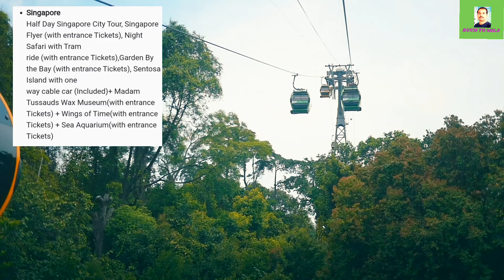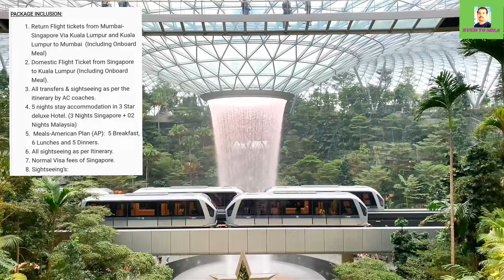IRCTC SINGAPORE MALAYSIA TOUR PACKAGE 2024। IRCTC INTERNATIONAL TOUR PACKAGES। SENTOSA ISLAND TOUR।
IRCTC SINGAPORE  MALAYSIA TOUR PACKAGE 2024। IRCTC INTERNATIONAL TOUR PACKAGES। SENTOSA ISLAND TOUR। @KuchToMila

IN THIS VIDEO:
                           INDEPENDENCE DAY SPECIAL SINGAPORE & MALAYSIA EX MUMBAI

Package Code:WMO040

Origin:Mumbai

Destination:Malaysia / Singapore

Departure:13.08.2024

PACKAGE INCLUSION:

Return Flight tickets from Mumbai- Singapore Via Kuala Lumpur and Kuala Lumpur to Mumbai  (Including Onboard Meal)

Domestic Flight Ticket from Singapore to Kuala Lumpur (Including Onboard Meal).

All transfers & sightseeing as per the itinerary by AC coaches.

5 nights stay accommodation in 3 Star deluxe Hotel. (3 Nights Singapore + 02 Nights Malaysia)

 Meals-American Plan (AP):  5 Breakfast, 6 Lunches and 5 Dinners.

All sightseeing as per Itinerary.

Normal Visa fees of Singapore.

Sightseeing’s:

Singapore
Half Day Singapore City Tour, Singapore Flyer (with entrance Tickets), Night Safari with Tram
ride (with entrance Tickets),Garden By the Bay (with entrance Tickets), Sentosa Island with one
way cable car (Included)+ Madam Tussauds Wax Museum(with entrance Tickets) + Wings of Time(with entrance Tickets) + Sea Aquarium(with entrance Tickets)

Kuala Lumpur
Kuala Lumpur City Tour, Petronas Twin Tower with Sky Bridge (Entrance Tickets), Genting with two-way cable car (Tickets Included), Batu Caves, Putrajaya Orientation Tour

Travel Insurance (for passengers below 70 years age)

One IRCTC Tour Manager from Mumbai for Smooth Operation and coordination during the tour.

One Professional English-speaking Tour Guide during the tour.

GST

Optional Sightseeing: Universal Studio

PACKAGE EXCLUSIONS:

Any increase in Airfare.

Any increase in Airport Taxes, Fuel Surcharge, Visa fee.

Urgent Visa charges.

Meals are preset and a choice of menu is not available.

Applicable TCS

Any room service / Minibar shall be chargeable.

All kind of tips to drivers, guides, representative, Fuel Surcharge, etc.

Any increase in rate of exchange leading to an increase in surface transportation and land arrangements which may come into effect prior to departure. The tour price is subject to increase without notice if this rate changes substantially prior to departure.

Any expenses of personal nature such as laundry expenses, wines, mineral water, food and drinks not in the regular menus provided by us.

MUMBAI

INDIAN RAILWAY CATERING AND TOURISM CORPORATION LTD.

IRCTC Tourism office: 2nd Floor, Main line station building, CSMT, Mumbai – 400001

PUNE

                       Retiring Room No. 1, Above Station Master Office, Pune Station

KOLHAPUR

Tourism Information and Facilitation Centre

Kolhapur Railway Station

NAGPUR

PACKAGE TARIFF STARTING FROM:   ₹ 115900